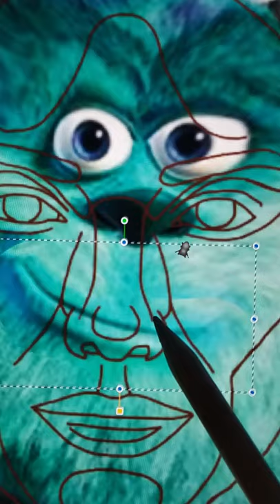Sulley (James Patrick Sullivan) from Monster Inc received a Perfect face surgery and he looks funny!